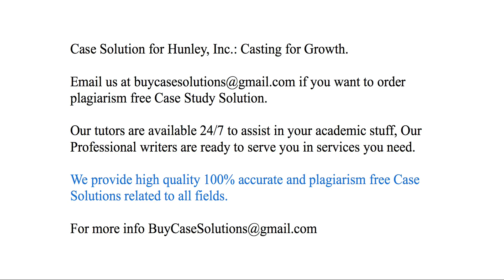Case Solution Hunley, Inc. Casting for Growth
Hunley, Inc. Casting for Growth Case Study Analysis & Solution

Hunley, Inc. Casting for Growth Case Solution & Analysis, Case Study Solution. Every Solution is prepared from scratch, top quality, plagiarism free.